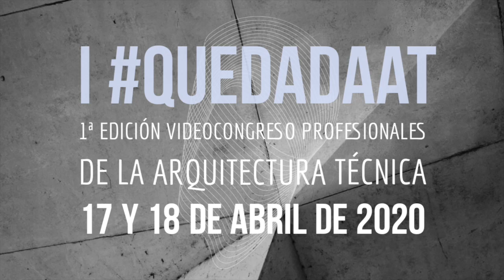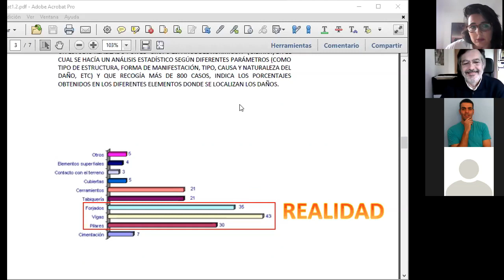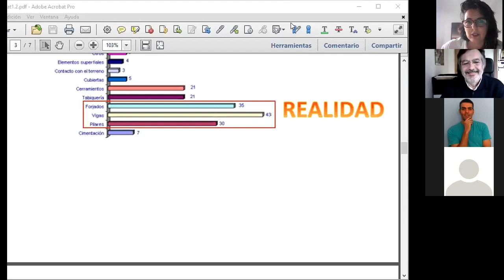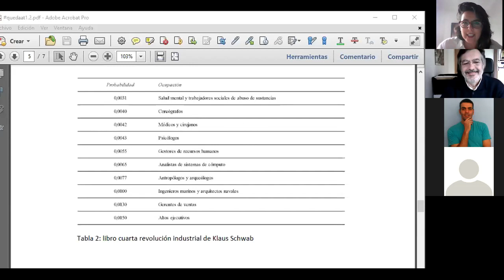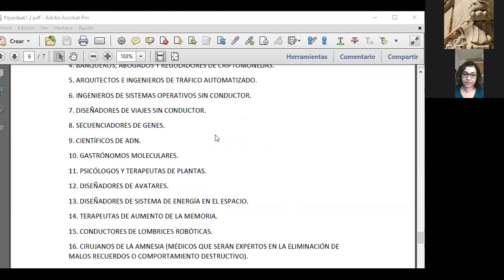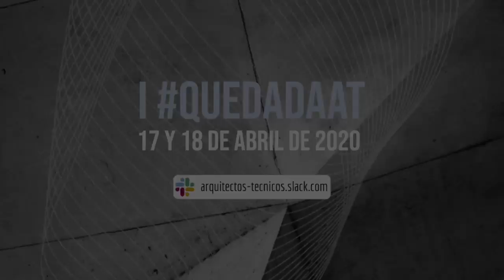04_ Reflexiones sobre el futuro del AT en tiempos de pandemia_ Beatriz Antolín